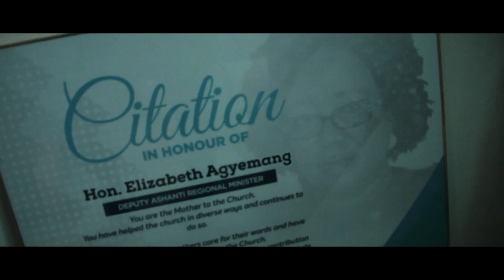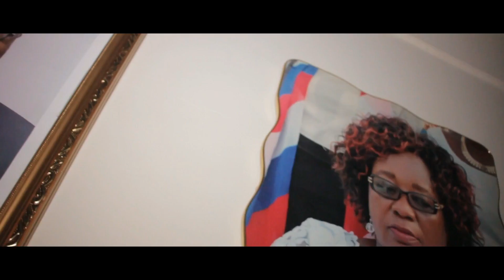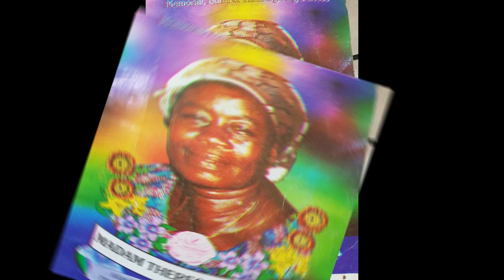Brother Sammy dedicates a song to the Ashanti Regional Deputy Minister | Mama Elizabeth, Ppls Mother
Brother Sammy dedicates a song to Ashanti Regional Deputy Minister | Mama Elizabeth, Peoples Mother